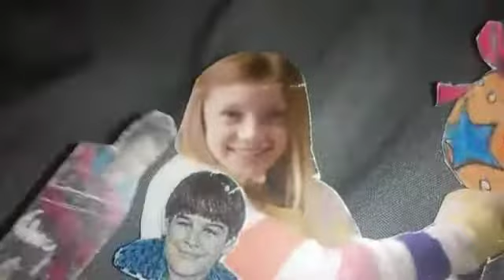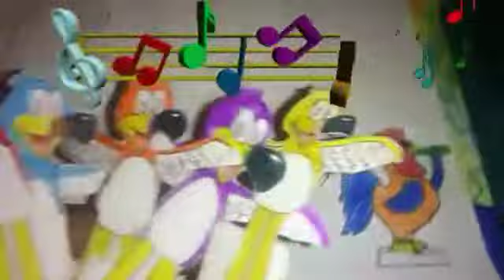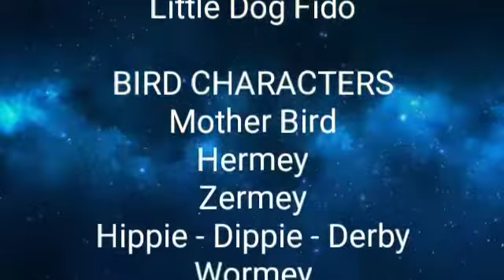Birdies: Dragonball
Have y'all have heard of Dragonball Z? Well now we all do, because Brother and Sister and Mr. Man is discovering the Dragonball that appeared in this episode of Birdies. And the Birdies are rocking out with the Robot and The Rooster with the song "Rocket-Doodle-Doo" from Between The Lions.